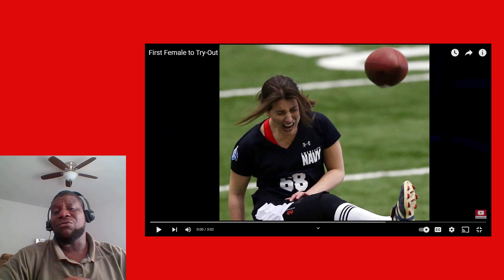Watch the Moment She Faced Off Against the NFL and Failed Spectacularly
When 28-year-old Lauren Silberman takes the field Sunday at the NFL Regional Scouting Combine in Florham Park, N.J., the kicking prospect will become the first female to participate in an official NFL tryout. Silberman's kickoffs traveled 19 and 13 yards, respectively. After her second kick, Silberman waved over a trainer, effectively ending her day. She later told reporters she aggravated a quadriceps injury she suffered last week while training.

"Obviously, it was a very frustrating day because I wanted to show the world how well I could kick," Silberman said. "I kept trying to work through it, but between the pain and the risk of further injury, I thought it was best to stop."